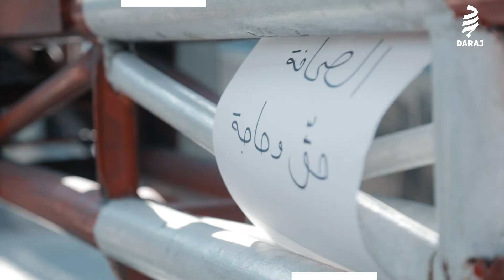"لن نقتل بصمت" : الصحافة تحتج ضد القمع الامني